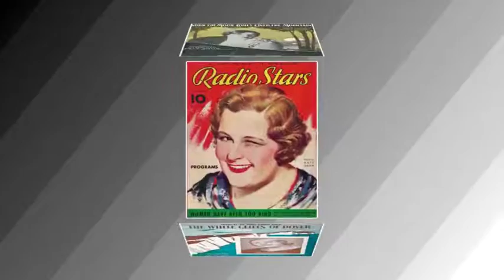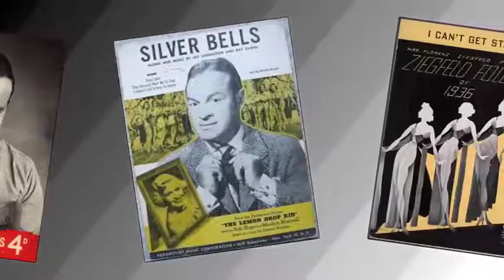Fred Miller's Lectures-In-Song - Red, White & Blue